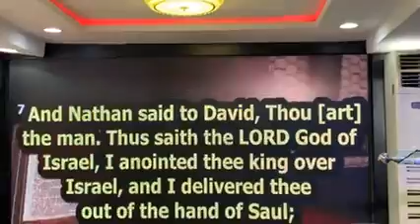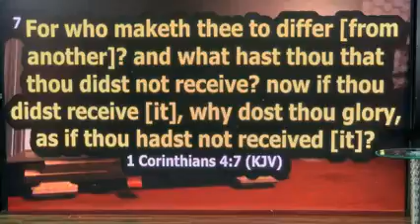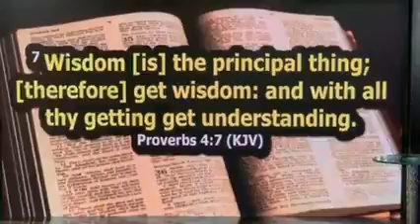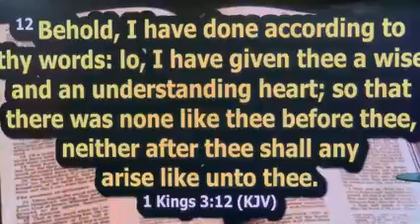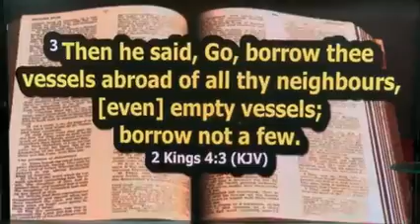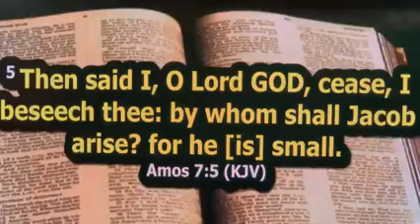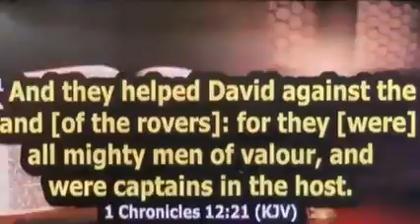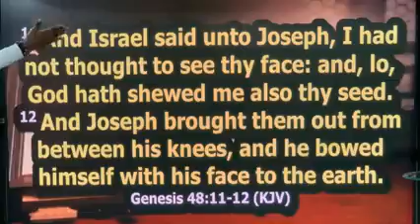Prayer Session Topic “PRAYER BULLETS” Thursday 25th March, 2021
EARLY FAVOUR HOURPrayer Session Topic  “PRAYER BULLETS” Thursday 25th March, 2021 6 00am Minister  Pastor Tokunbo Subuloluwa